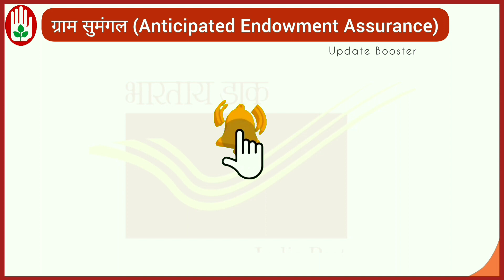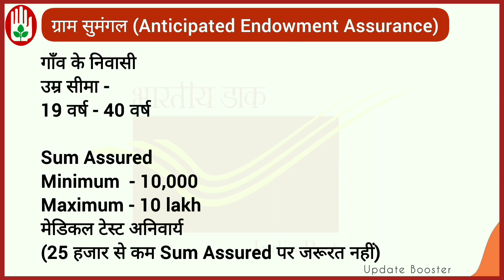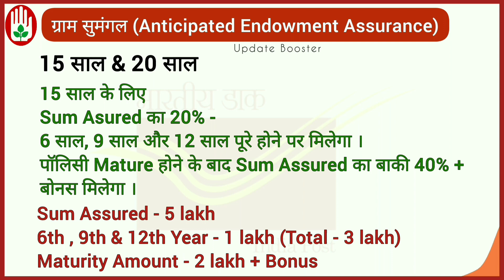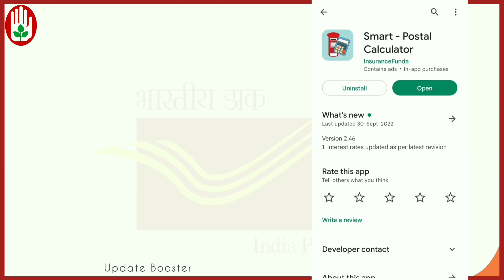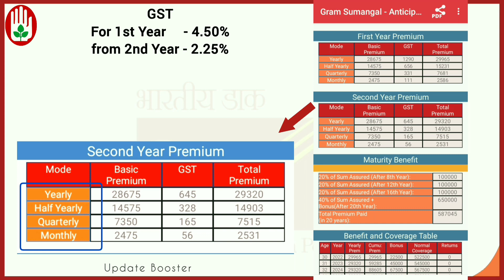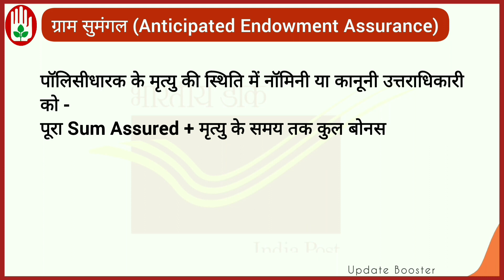ग्राम सुमंगल | post office gram sumangal yojana | gram sumangal scheme in hindi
The Gram Sumangal Rural Postal Life Insurance Scheme, also referred to as the Anticipated Endowment Assurance is a money-back scheme. The policy is ideal for individuals who have periodic requirements of cash for their short-term financial liabilities. This scheme is targeted to provide insurance cover to the people belonging to rural areas. There are two types of plan under this scheme - 15 years term and 20 years term.
ग्राम सुमंगल ग्रामीण डाक जीवन बीमा योजना, जिसे प्रत्याशित बंदोबस्ती आश्वासन भी कहा जाता है, एक धन-वापसी योजना है। यह पॉलिसी उन व्यक्तियों के लिए है, जिन्हें अपनी अल्पकालिक वित्तीय देनदारियों के लिए समय-समय पर नकदी की आवश्यकता होती है । इस योजना का लक्ष्य ग्रामीण क्षेत्रों के लोगों को बीमा कवर प्रदान करना है। इस योजना के तहत दो तरह के प्लान हैं- 15 साल का टर्म और 20 साल का टर्म ।

gram sumangal yojana
post office gram sumangal yojana
gram sumangal scheme in hindi
gram sumangal yojana post office
gram sumangal rural postal life insurance
rpli gram sumangal
postal life insurance policy
postal life insurance calculator
gram santosh policy details in hindi
rpli scheme in post office in hindi